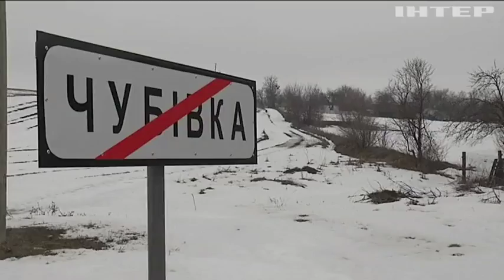Сергей Рудык помог вернуть старое название поселку на Черкащине